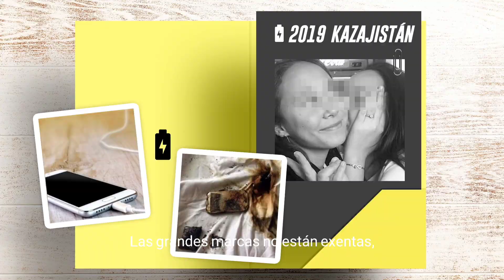Baterías de litio ¿Durmiendo con el enemigo?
VerParaSaber 🔥 Baterías de litio ¿Durmiendo con el enemigo?

➡️ El peritaje de la tragedia en Recoleta, donde murió una familia completa con excepción de su padre, confirmó que el fuego se originó por la explosión de una batería de litio de un monopatín.

🔋 Este tipo de baterías tienen la ventaja de tener mas potencia, mayor velocidad de carga y un peso mucho más ligero. Pero, sin un correcto uso o por defectos de fábrica, los incendios de estos artefactos pueden suceder, son muy peligrosos y extremadamente difíciles de apagar.

📹 Joselo Salas